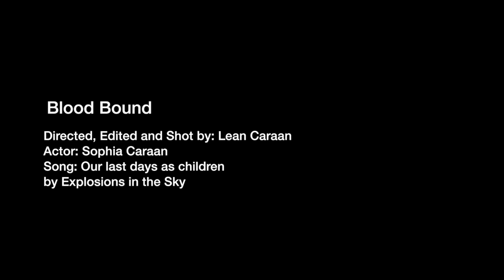Blood Bound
Humanities. Mis-en-scene